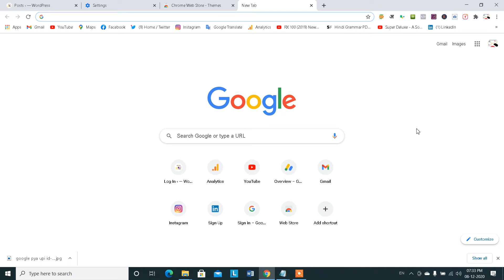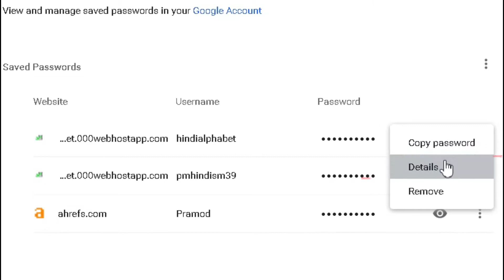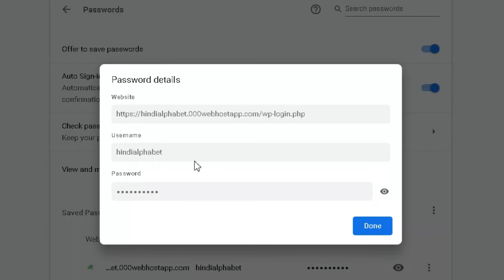Google chrome me Save Password kaise dekhe | Save password Show Kare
00:10 Save Password Kyon Dekhte Hai
00:27 Intro
00:35 Google chrome me Save Password Dekhne Ki Process

Namaskar dosto aaj hum aapko btane ja rahe hai ki Google chrome me Save Password kaise dekhe kya hai computer laptop me me save password dekhne ka tarika to dosto aaj hum keval computer ke andar save kiye password ko show karna sikhaye jisse aap bhi apne jarurat ke anusar google chrome me save password ko asani se dekh sakte..